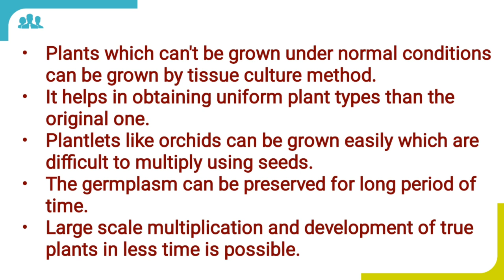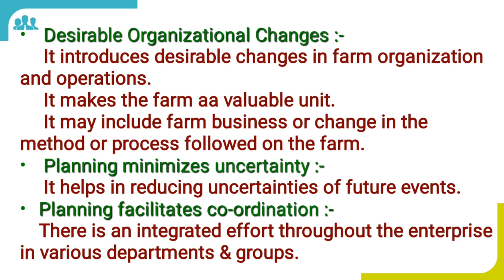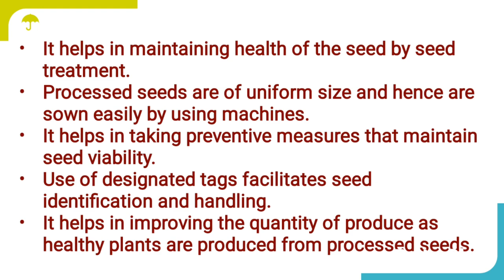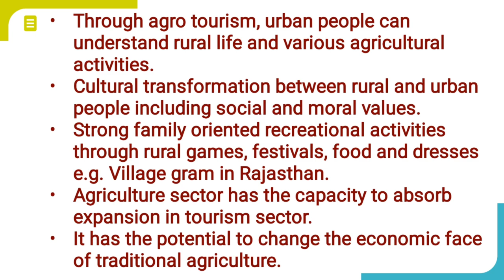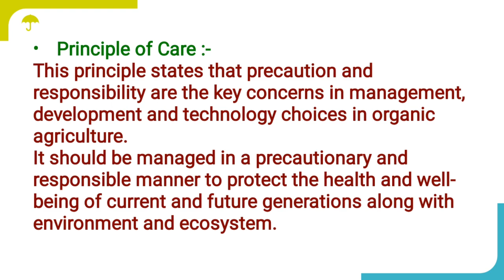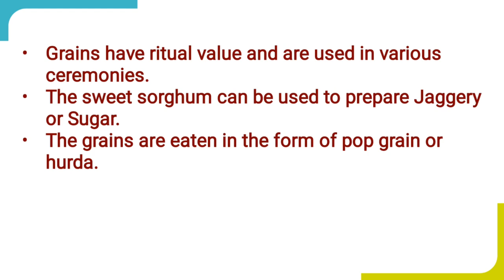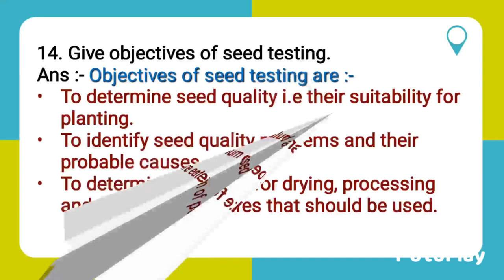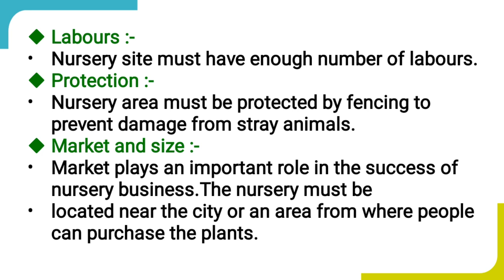Important Questions 🔥💯| 12th Agriculture Science and technology | With solution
Very Important Questions | 12th Crop Science | Agriculture Science and Technology